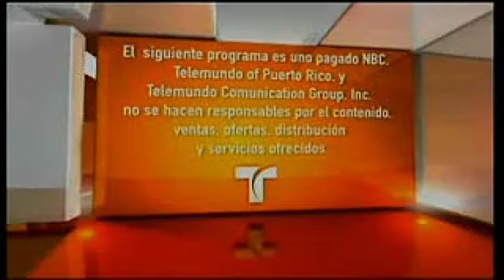Telemundo Puerto Rico - Paid Programming Disclaimer (2007-2009)